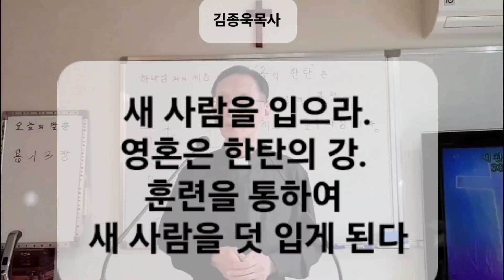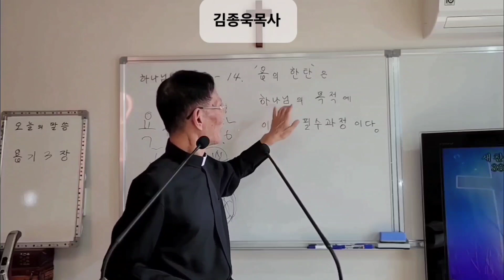885. 인간의 영혼. 정신은 반드시 한탄의 강을 통하여 훈련된다